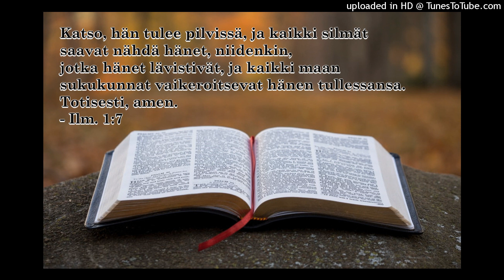Mauri Viksten: Profeetallinen sana - 23 Aurinkovaimo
Mauri Vikstenin Raamattutuntisarja, aiheena Profeetallinen sana, osa 23/46.

RAAMATTU sanoo:

Katso, hän (Jeesus Kristus) tulee pilvissä, ja kaikki silmät saavat nähdä hänet, niidenkin, jotka hänet lävistivät, ja kaikki maan sukukunnat vaikeroitsevat hänen tullessansa. Totisesti, amen.
(Ilmestyskirja 1:7)